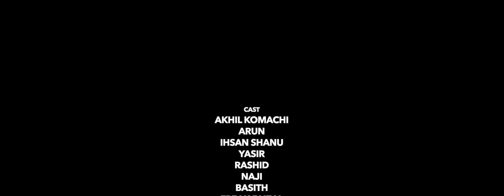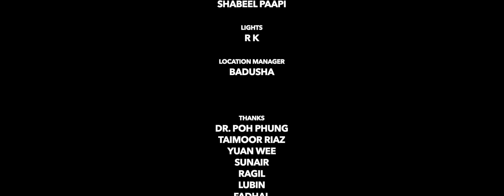Avarice Malayalam short film 2019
Avarice is the sense of extreme greed. This work was made as a diploma film with the purpose of completion of University project last year. This is a product of a teamwork with all my friends and their skills at hand on and off the screen.

Do watch. Do comment.